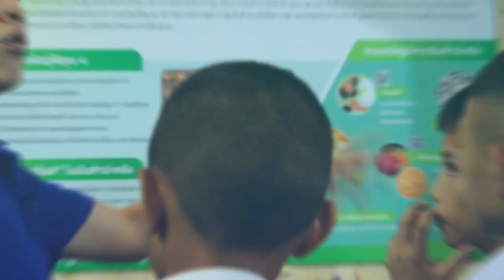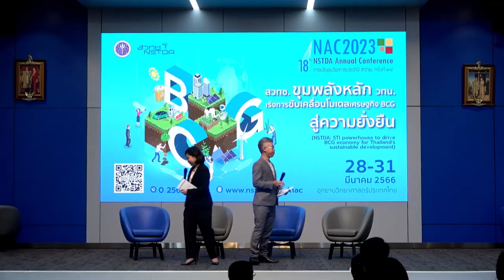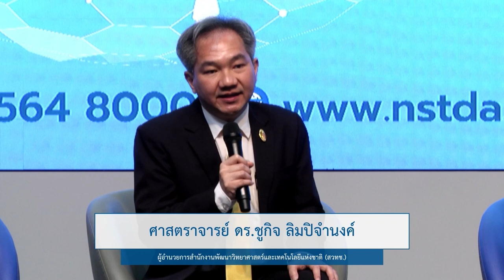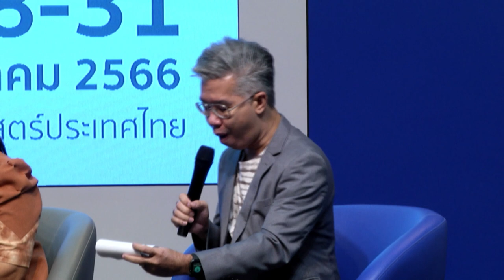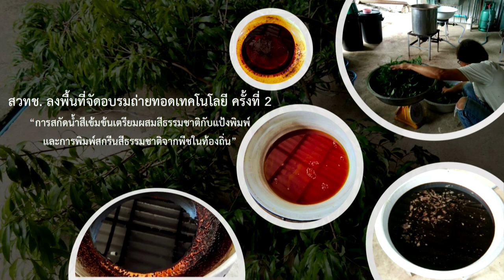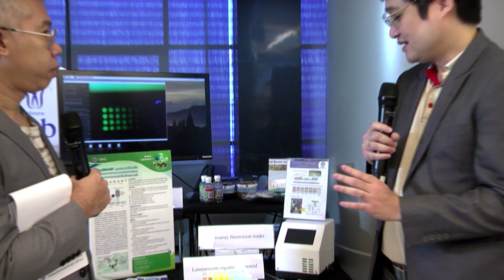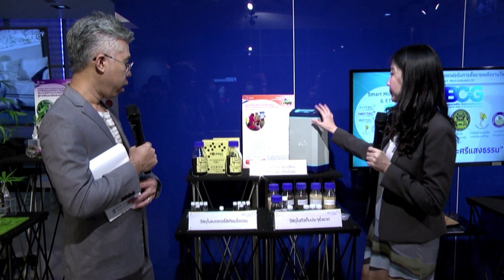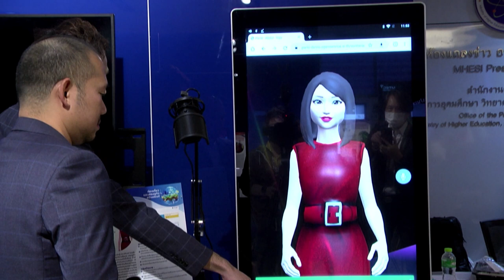งานแถลงข่าว การจัดงานประชุมวิชาการประจำปี สวทช. ครั้งที่ 18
งานแถลงข่าว การจัดงานประชุมวิชาการประจำปี สวทช. ครั้งที่ 18 (NAC2023: NSTDA Annual Conference 2023) ภายใต้แนวคิด สวทช. ขุมพลังหลัก วทน. เร่งการขับเคลื่อนโมเดลเศรษฐกิจ BCG สู่ความยั่งยืน วันพุธที่ 1 มีนาคม 2566 เวลา 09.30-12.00 น. ณ ห้องแถลงข่าว อว. ชั้น 1 อาคารพระจอมเกล้า ถ.พระรามที่ 6 กรุงเทพฯ